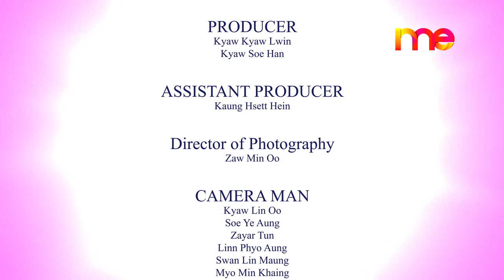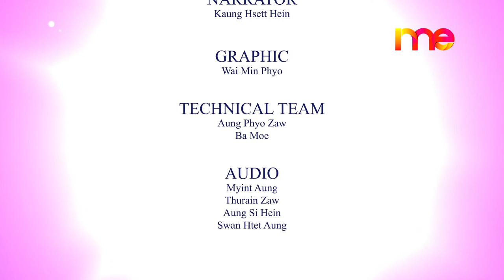''LET ME CHOOSE'' TV Program : Miss Universe Myanmar 2020 [ EP-04 ]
''LET ME CHOOSE'' TV program : All our official 38 contestants have to face the challenges and fans are eligible to vote for their favorite contestants. The contestant with highest vote will automatically enter our Top 6 Finalists at the Grand Final of Miss Universe Myanmar 2020. The challenge for Episode-04 is "Make Me A Beauty Queen." Please enjoy and support our contestants.